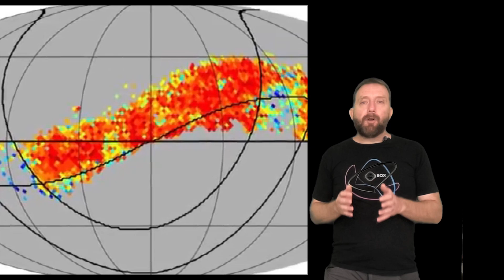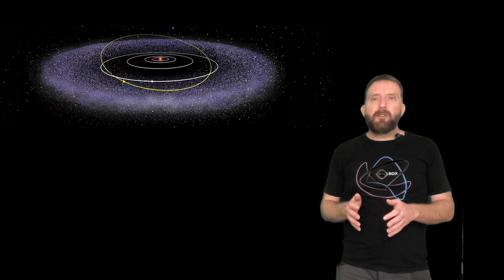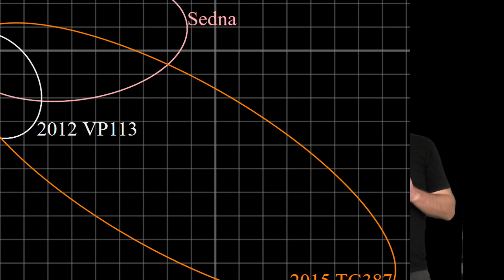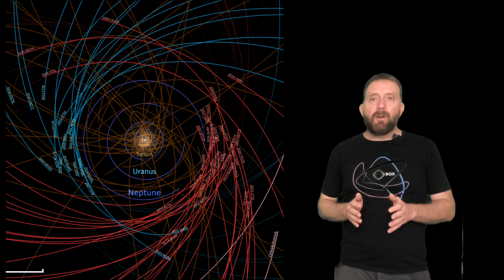Na pragu zgodovinskega odkritja.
Razvoj modernih teleskopov je omogočil, da smo v Osončju odkrili nepregledno množico teles, s katerimi delimo naš dom. Med njimi pa smo doslej našli le dva planeta. Od odkritja Neptuna je minilo že skoraj 180 let. Danes imajo znanstveniki dokaze, da se v globinah Osončja skriva še neznani Deveti Planet, ki ga zdaj mrzlično iščejo. Kakšni so ti dokazi in zakaj jim skrivnostnega planeta zaenkrat še ni uspelo najti? Pripoveduje @SoncniBlog.